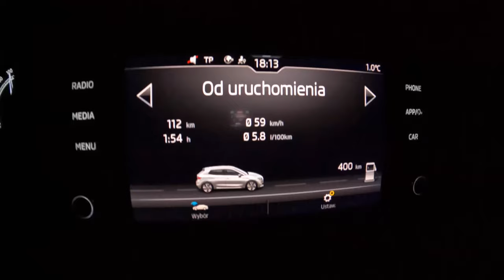Skoda Fabia [1.0 TSI 110HP] |0-100| POV Test Drive #1965 Joe Black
Car: Skoda Fabia Style IV 1.0 TSI 110HP 2023

0:00 Intro
0:09 Walk-around and interior
0:50 Casual driving
11:39 Bumpy road
12:15 Acceleration
12:36 Highway
17:47 Engine view
18:11 Fuel Consumption

Engine: 1.0L Petrol (Gasolina) 3-cylinders
Displacement (cc): 999
Power: 81 kW/110 hp
Torque: 200 Nm
Transmission: 6-speed manual
Traction: FWD ( Front-Wheel Drive )

Acceleration (0–100 km/h): 9,7 s.
Acceleration Joe (0–100 km/h): 11,8 s.

Fuel Tank Capacity: 40L
Total Range: 714 km
Weight: 1170 Kg
Cargo Space: 380 Liter
Model: 2023
Base Price: 14.540,00 EUR

Driver: Joe Black
Video: GoPro Hero 11 Black / Sony a6300 + Sigma 16mm f1.4
Audio: Zoom H2n (recorder) & Roland CS-10EM (binaural microphones)
Edit: MacBook Pro / Final cut Pro X